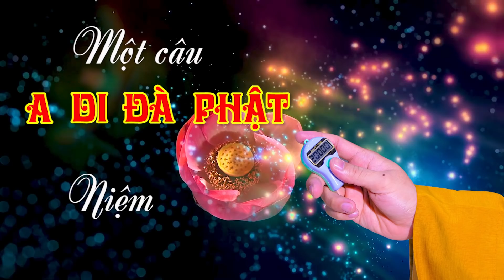119- Một câu A DI ĐÀ PHẬT niệm đến cùng- năm 2021-Tập 119. Ngày 10-02 Năm Tân Sửu (22-03-2021 DL)